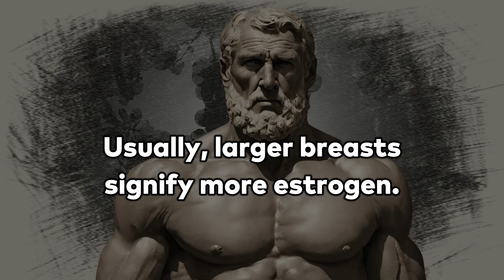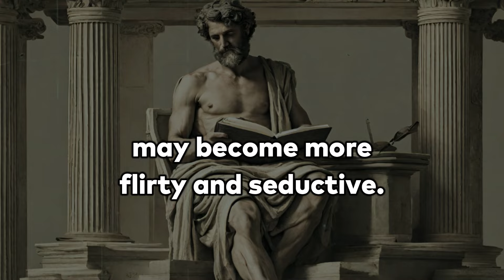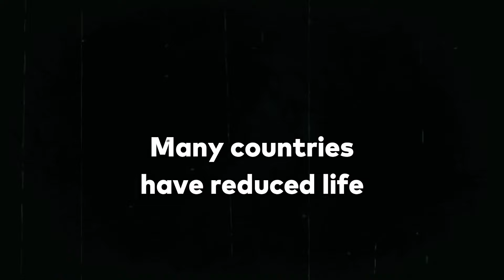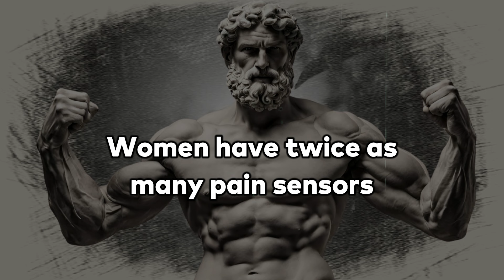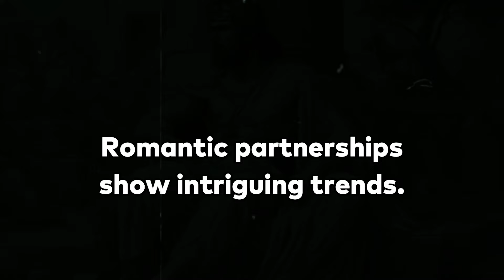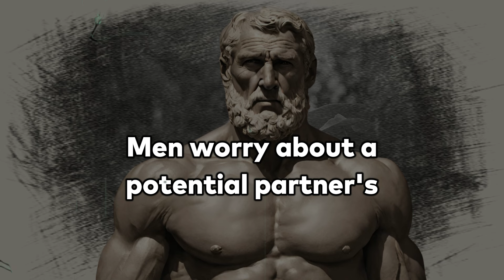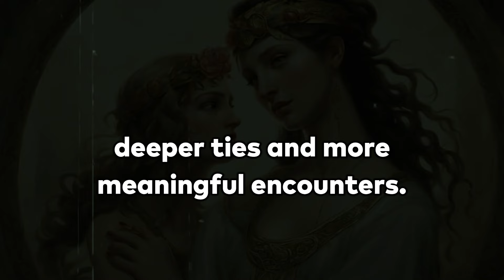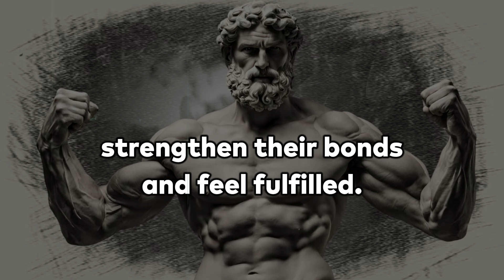Unlocking Women's Sexual Psychology: Insights, Desires, and Relationships |Stoicism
Some older women like behind penetration. This highlights how crucial it is to recognize and adjust to shifting sexual inclinations for both parties to enjoy themselves. Studies show that women who smile are more appealing while males who don't smile are hotter. Breast size is linked to uterine size and fertility. Usually, larger breasts signify more estrogen.